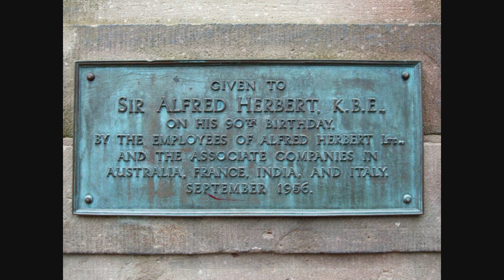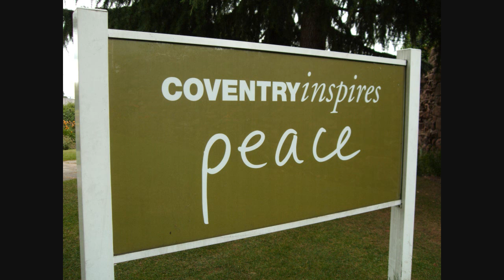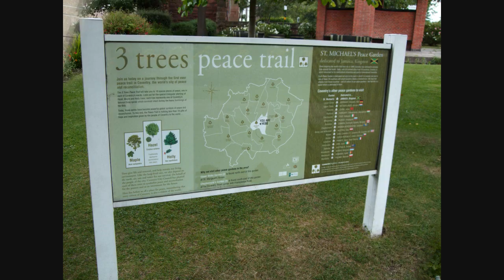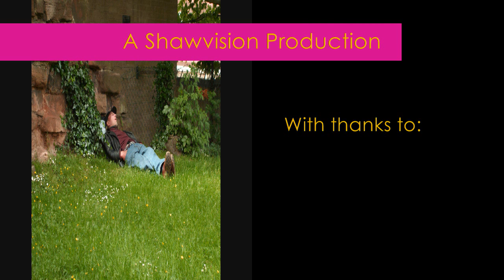Lady Herbert's Garden Coventry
Old and new images of this popular spot in the centre of Coventry. The garden and homes are a memorial to Lady Florence Herbert (who died on 25th May 1930) funded by her husband Sir Alfred Herbert. He established the world famous Alfred Herbert Machine Tool Co. in the city in 1887 and as well as the gardens and homes he provided major financial backing for the Herbert Art Gallery & Museum.

The garden contains the most substantial section of the City Wall that has survived the ravages of time. Mason's marks can be seen on some of the stones along with pock-marks caused by exploding bombs during the second world war.

The two remaining City gates (originally there were 12) are at either end of the garden - Swanswell & Cook Street.

As a child I remember my mum taking me here to see the goldfish in the pond. Sadly there are no longer any fish but it is probably just as well as they would only get killed.
The garden has gained quite a bad reputation over the years but on the day I took the "now" pictures all seemed fine. [ Contrast the "Coventry Inspires Peace" image with the ones before and after it! ]

The old pictures are postcard scans and images from a booklet entitled "Lady Herbert's Garden and Homes Coventry" (2nd Edition) which was published some time after WW2 and before 1953. A couple of the postcards belong to Rob Orland so cheers once again to him for giving me permission to use them in this production.